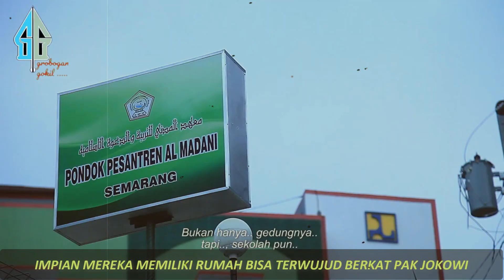VIRALL,, CERITA HARU DARI WARGA SOAL CITA-CITA & HARAPAN BERTAHUN-TAHUN YG DIWUJUDKAN PAK JOKOWI..!!